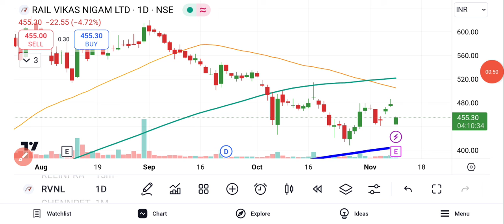RVNL Share Latest News | Rail Vikas Nigam Ltd | RVNL NSE | RVNL News Today